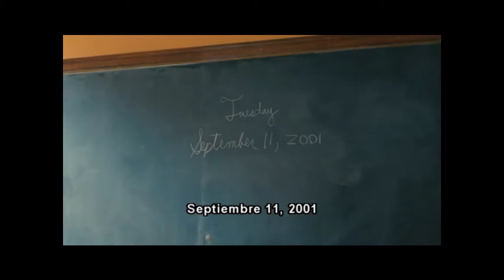Remember Me - Robert Pattinson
Whatever you do in your life will be insignificant, but it is very important that you do it, because nobody else will.
Like when someone comes in your life and a half she says, "you are not ready", but the other half says, "make it yours forever."

I cry a lot in this movie, but i love it, and i love the frase too